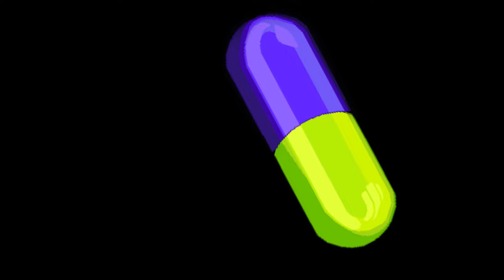PIXELS︱🔴 WHAT HAPPENED DURING PET MINTING DAY 🐶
How To Mint A Pet
Pet Minting
Pet Minting Day
Key To Success
Doggos
Fuy Gieri' Quests
Pet Capsule #555
Ultimate Beginners Guide
Pixels Game Tips and Tricks
$Pixel
Ronin
Ronin Network
Ronin Effect
2k per day
NFT
Energy
Free Energy
Farming
Planting
Harvesting
Pixels Online
Farmgods